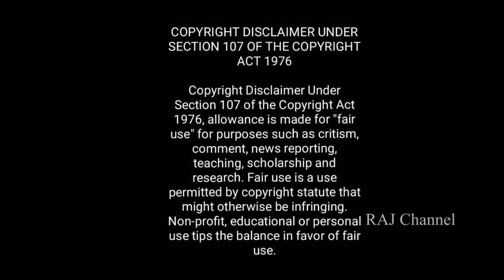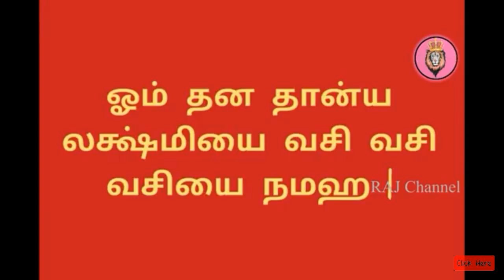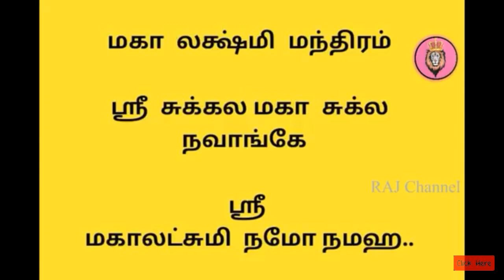பூஜை அறையில் இதை வையுங்க லட்சுமி தேடி வருவாள்! Selvam Peruga Tips